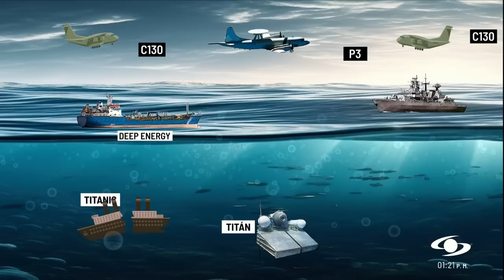¿Qué pudo pasarle al sumergible Titán? Habla un experto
El domingo 18 de junio de 2023 zarpó el sumergible Titán con cinco turistas a bordo, que pretendían conocer los restos del Titanic, ubicados a una profundidad de 3.800 metros en la parte norte del océano Atlántico. Sin embargo, dos horas después de la inmersión, la nave perdió comunicación con el puesto de control y se declaró una situación de emergencia.

Acorde con algunos expertos, “una implosión catastrófica” habría sido la causa de la desaparición y destrucción del sumergible Titán, debido a la aplastante presión de agua que hay al fondo del océano. Si bien la nave estaba diseñada para sumergirse hasta 4.000 metros de profundidad, analistas advierten la posibilidad de un colapso.

Esta versión es apoyada por Carlos Augusto Romero, comandante de submarinos de la Armada de Colombia, quien sostiene que este tipo de accidentes pueden ocurrir cuando las naves se encuentran bajo el agua. “Un colapso es un riesgo al que nos exponemos”, asegura.

De acuerdo con el experto, un submarino puede llegar a profundidades de entre 100 y 600 metros, mientras que el sumergible Titán estaba diseñado para alcanzar los 4.000 metros. Sin embargo, a diferencia de los submarinos que pueden renovar el aire en el interior de la nave, el Titán tenía una cantidad de oxígeno limitada, por lo que su autonomía era de 8 a 10 horas antes de utilizar las reservas de emergencia.